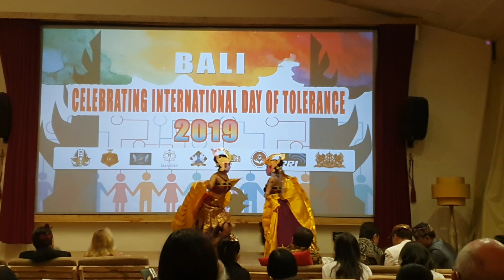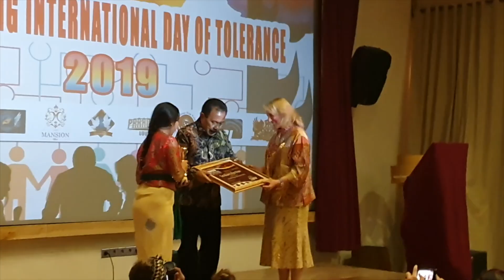Celebrating International Tolerance Day in Ubud